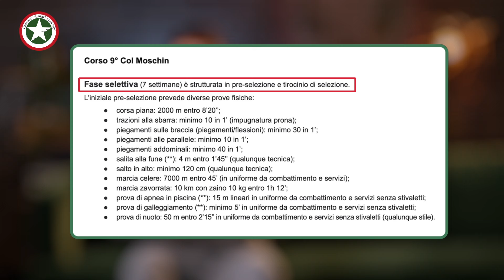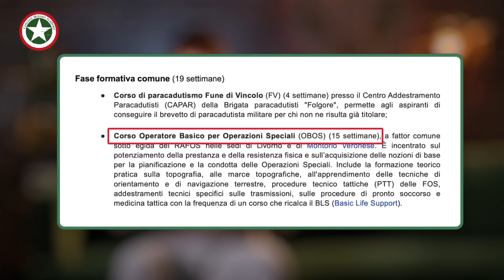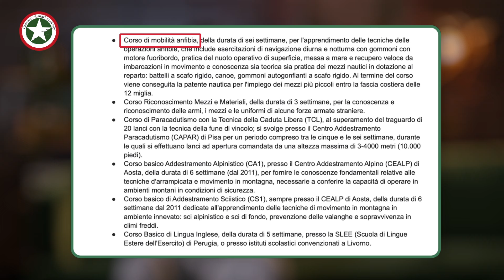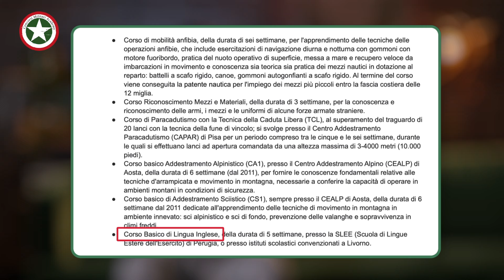9º Reggimento d'Assalto Paracadutisti "Col Moschin" - Storia, Addestramento e Operazioni Speciali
Il 9º Reggimento Col Moschin rappresenta l'élite delle Forze Speciali italiane. In questo video, scoprirai tutto quello che c'è da sapere su uno dei reparti più prestigiosi dell'Esercito Italiano, dalle sue origini storiche fino alle operazioni di oggi. ✈️

Origini e Storia
Fondato ufficialmente il 20 settembre 1954, il Col Moschin affonda le sue radici nel leggendario IX Reparto d’Assalto, attivo durante la Prima Guerra Mondiale. Nel tempo, il reggimento si è evoluto in un'unità specializzata nelle operazioni ad alto rischio, diventando parte integrante delle missioni militari italiane all'estero e contribuendo alla sicurezza nazionale. 🌍

Compiti e Missioni
Questo reggimento svolge missioni strategiche e operative estremamente complesse, spesso in ambienti ostili e a grande distanza dalle forze amiche. Gli incursori del Col Moschin sono formati per operare in piccoli gruppi, utilizzando tecniche non convenzionali per infiltrarsi, raccogliere informazioni, attaccare obiettivi nemici e contribuire a missioni di controterrorismo e liberazione ostaggi. 🛡️

Fasi dell’Addestramento
Il percorso per diventare incursore è estremamente selettivo e suddiviso in diverse fasi:

Fase di Selezione (7 settimane): prove fisiche durissime, tra cui corsa di 2000 m in 8'20", marce zavorrate di 10 km e prove di galleggiamento in uniforme.

Fase Formativa (19 settimane): corso di paracadutismo e addestramento di base per operazioni speciali.

Fase Specialistica (52 settimane): addestramento avanzato su tecniche di combattimento, maneggio esplosivi, sopravvivenza e utilizzo delle armi.
Al termine di questo lungo percorso, i candidati che superano tutte le prove ricevono il prestigioso brevetto da Incursore Paracadutista. 💪
Operazioni del Col Moschin

Gli incursori partecipano a missioni di rilievo internazionale, lavorando spesso sotto il Comando Interforze per le Operazioni delle Forze Speciali (COFS) e collaborando con l'AISE per missioni segrete all'estero. Le loro abilità operative e il loro addestramento li rendono una risorsa fondamentale per la sicurezza nazionale.

• Per prenotare una consulenza gratuita e personalizzata e capire come prepararti con noi e vincere il concorso

• Per leggere cosa dice di noi chi ha frequentato i nostri percorsi